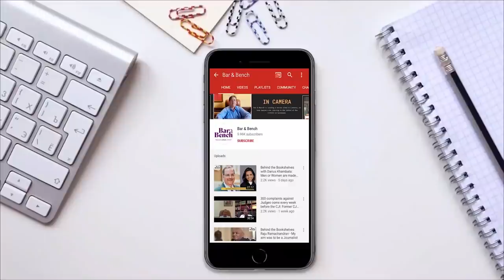Justice Rajendra Menon: Clerk to Chief Justice to Chairperson of Armed Forces Tribunal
First-principles of law in a normal matter cannot be applied in the Armed Forces in toto. Watch this interview of the Former Chief Justice of Delhi High Court and the present Chairperson of the Armed Forces Tribunal